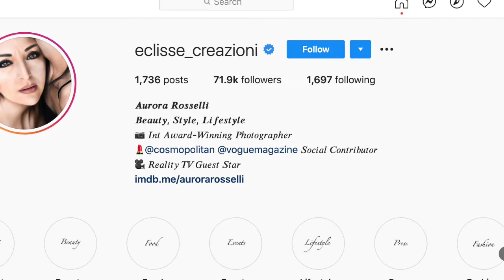The Sherard Show Featuring Aurora Rosselli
This special episode of the Sherard show features a woman who has an inspiring story!

We hope you enjoy it until next time from your crew at the Sherard Show. This is your Host Sherard!

Special thanks to our guests:
-Aurora Rossellini